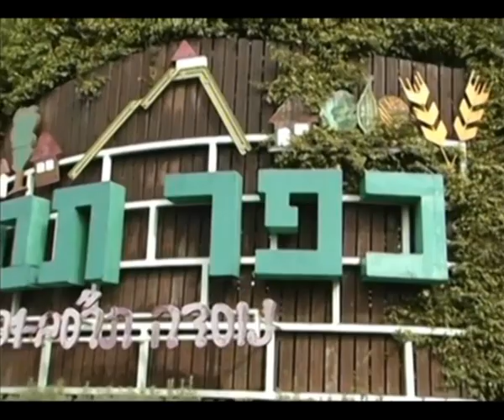סכנת חיים בכפר תבור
מעבר כביש מאוד מסוכן בכפר תבור שני ילדים נדרסו